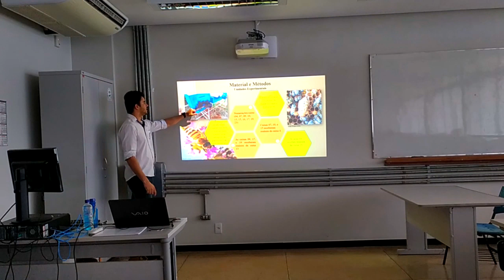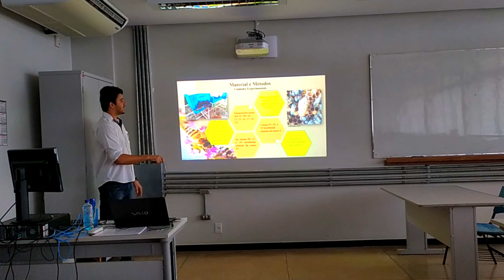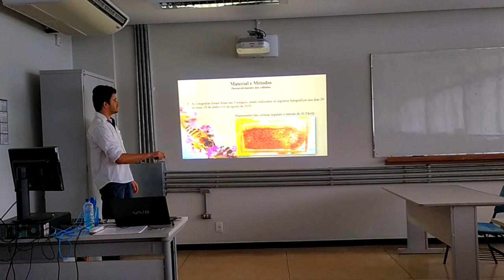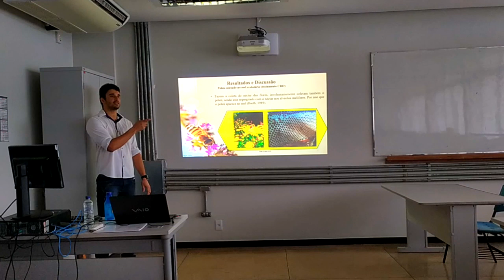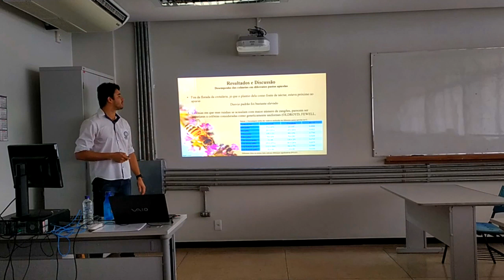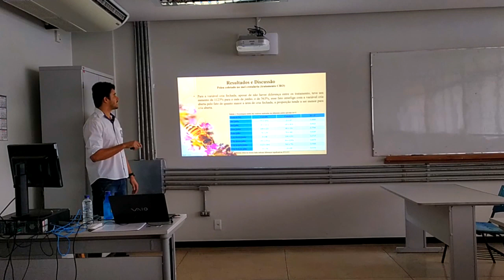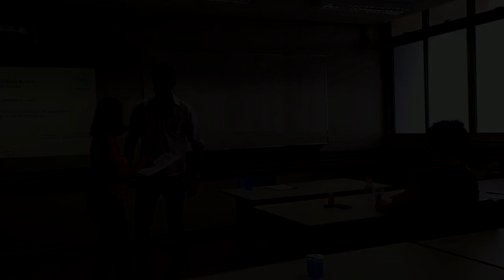Trabalho de Conclusão de Curso Sobre Apicultura.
Trabalho de conclusão de curso defendido e aprovado em 14/11/2019. Curso de Engenharia Florestal
tema preliminar: Avaliação do desenvolvimento dos enxames de Apis mellifera em diferentes pastos apícolas.